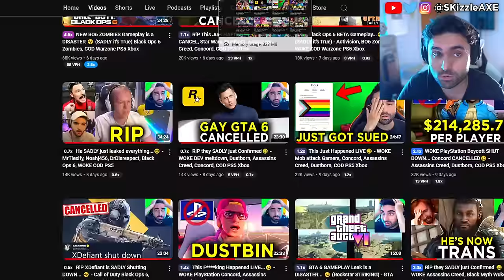Black Ops 6 SBMM Video got EXPOSED... 😵 (Activision STRIKING) - BO6 Zombies, COD Warzone PS5 Xbox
Neroscinema covers Black Ops 6 SBMM and its crazy. We got Black Ops 6 BETA for multiplayer today and these are the first impressions and review for Black Ops 6. We previously had Black Ops 6 gameplay leaked online and Treyarch & Activision revealed the official Black Ops 6 zombies gameplay. Yes we got our first look at Black Ops 6 zombies. Somebody got to play Call of Duty Black Ops 6 early and that's how he leaked the BO6 gameplay from the Black Ops 6 multiplayer Beta. I also covered news on DrDisrespect, MrBeast, Kris Tyson, Penguinz and Asmongold in the last video. Call of Duty also got hit with woke disaster and Activision revealed Black Ops 6. PlayStation revealed Concord and Silent Hill 2 during State of Play but apparently it's woke. Insomniac Games calling for more representation in Marvel Wolverine game. Stellar Blade Releases UNCENSORED Outfits After Gamers Fight Back | Woke Games Journalists Are MAD. Asmongold is getting some heat because of Assassin's Creed Shadows.

0:00 COD Black Ops 6, XDefiant and WOKE Concord
0:53 Neroscinema on Black Ops 6 SBMM
9:00 pls don't watch lol